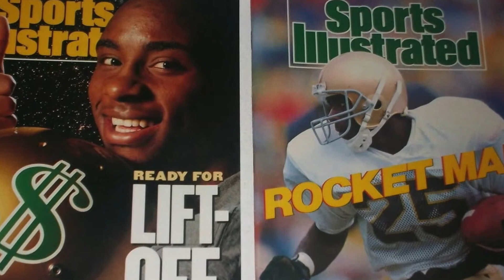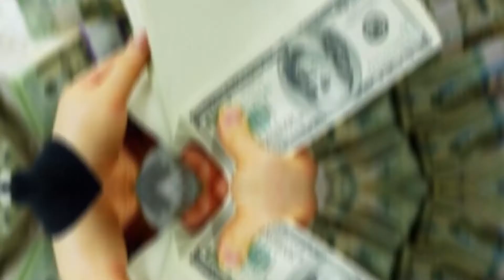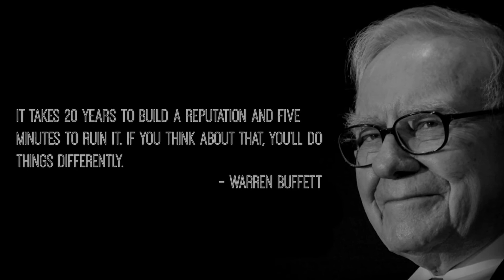Why do most NBA/NFL Rookies go broke in 3-4 years??? BAD MONEY MANAGEMENT!!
Welcome to Upper Echelon Sports!

Today we will be going over the reasons why most NBA/NFL Rookies go broke in 3-4 years!! HINT...BAD MONEY MANAGEMENT!!! This is a very crazy video, so make sure to stay until the end to see the all the details!

ALSO, turn our post notifications on so you never miss an upload from our channel!